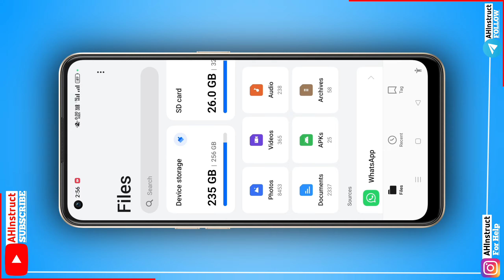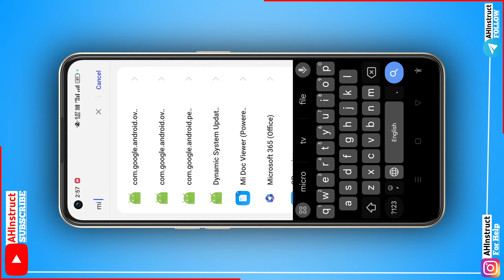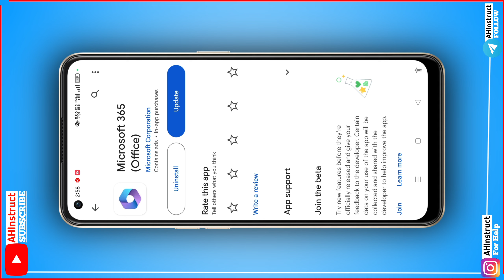Couldn't open file | Open in another app | Try again | Mi/Redmi/Poco Problem | Mi PDF/Doc Viewer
🌟 **Welcome to AH Instruct** 🌟

Hey friends! Join us for insightful tips, tricks, and updates to enhance your mobile experience. 📱💡

Cover Topics:-
couldn't open file open in another app try again
how to solve can't open file problem on android
couldn't open file xiaomi
can't open file in chrome
pdf file not opening in mobile
pdf can't open file problem
pdf file open problem in mobile
how to clear default pdf file viewer app in Xiaomi phone
pdf file not opening in whatsapp
how to fix can't open file problem on Xiaomi mobile 2024
couldn't find apps to open this file meaning in hindi
mi doc views app not working on Xiaomi phone
mi doc views not working on Android phone
mi pdf viewer couldn't open file
mi doc views apps not working on Redmi Note 8
not working mi doc views app
mi doc views not working
mi doc views app keeps stopping on Android phone
how to solve mi doc views app not working
mi doc app not working solve
how to allow mi doc views on storage Redmi Note 8 9 Pro